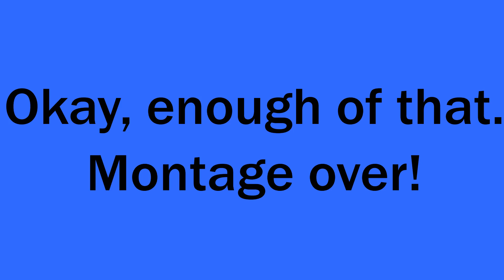Blooper Reel #2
Yep, I am still making mistakes.  I know, it surprises me as well.